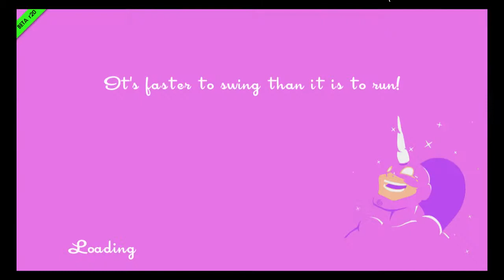SpeedRunners - The backwards Grapple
This is how its done! -- Recorded live from my twitch channel!

SteJmatty, Deano, GregLeaugeGaming,